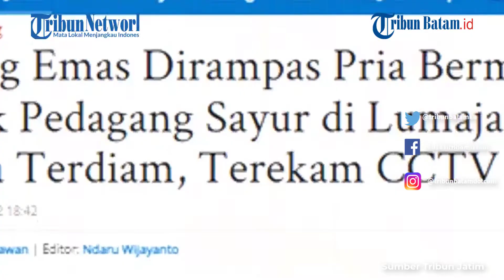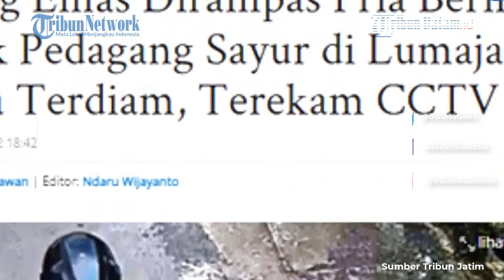Nenek Pedagang Sayur Melongo Kalung Emasnya Dirampas Pria Bermotor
Berhati-hatilah jika menggunakan perhiasan emas, terutama ketika keluar rumah. Sebab, menjelang lebaran aksi pencurian cenderung meningkat.

Seperti yang terjadi di Lumajang. Seorang pedagang sayur menjadi korban jambret ketika melintas di jalan sepi, di Desa Labruk Lor, Kecamatan Lumajang Kota.

editing W